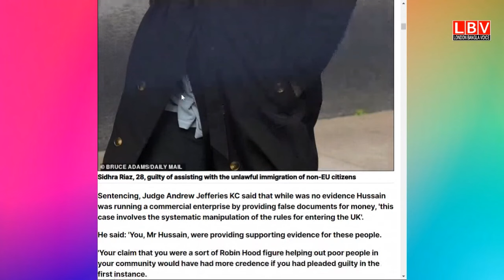ব্রিটেনে ইমিগ্রেশনে জা/লি/য়া/তির কারণে ১০ জনকে সা জা